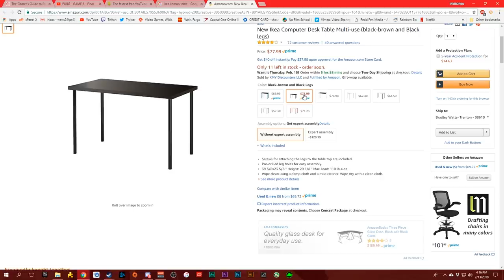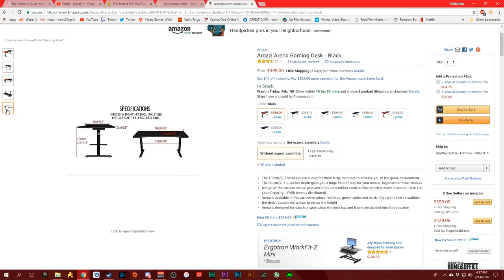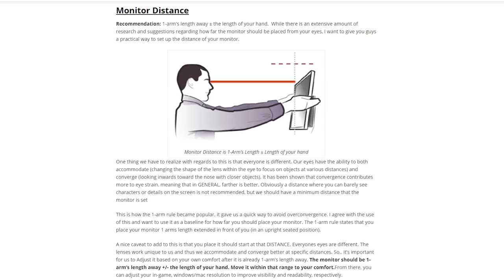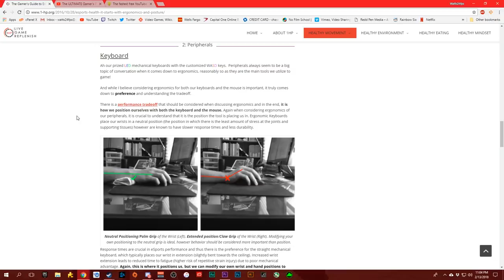Overlooked Gaming Tips: Setup, Posture & Comfort || PC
Are you aware of these tips? Are you sitting correctly? Are you comfortable when you game for long hours? An in depth analysis of some overlooked tips that gamers should take more seriously to improve their performance and health. Your setup, your chair, your desk and everything included should be considered when taking gaming , streaming or content creation to the next level.